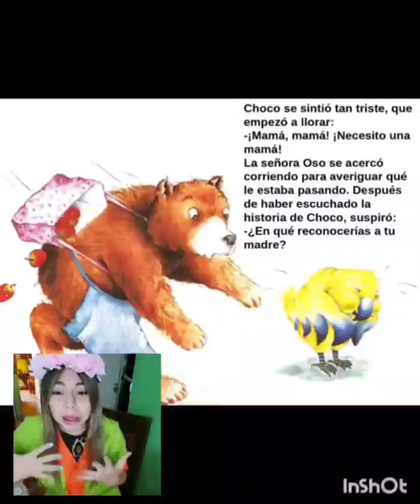Choco encuentra una mamá - Tia Nicol